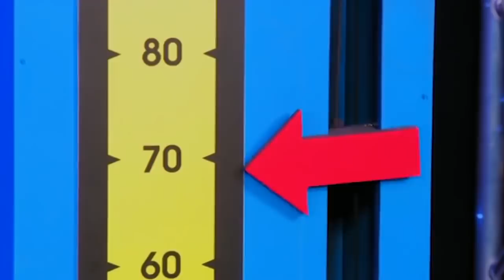It's Sweep's Birthday! 🎂 | Sooty and Sweep | The Sooty Show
Today is Sweep's Birthday! Happy Birthday Sweep and enjoy your day!